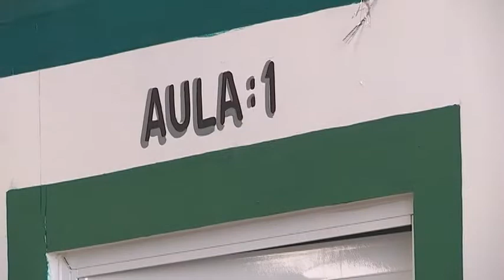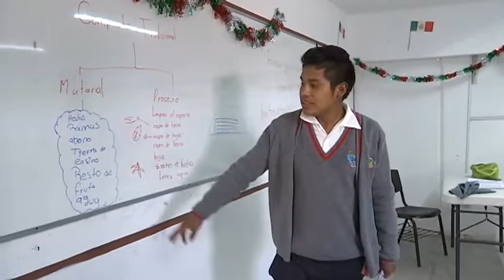CBTA Ixtenco atiende a más de 100 alumnos.